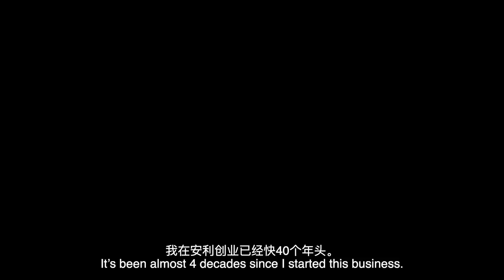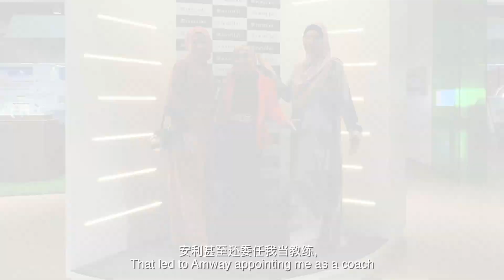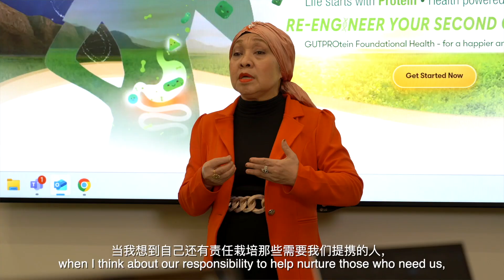LSV DD Zainab sub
Double Diamond Zainab Ahmad & Mohd Salleh